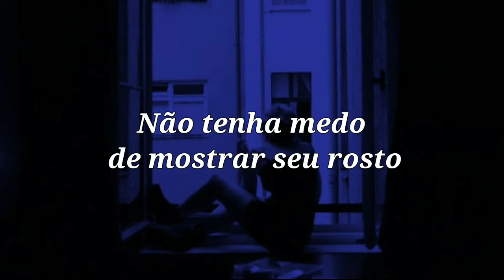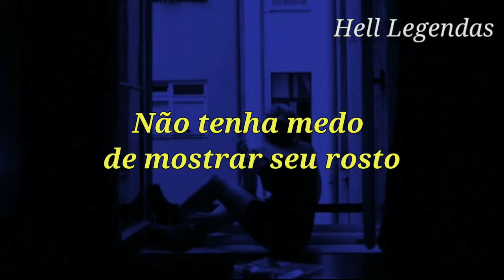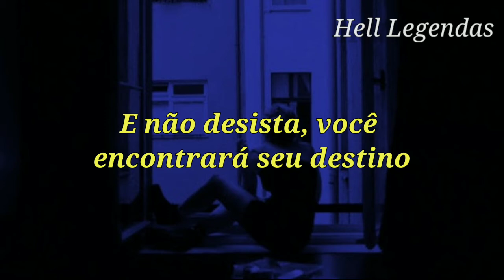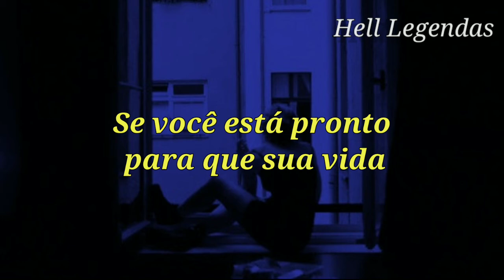Hostage - Curtain Fall [Tradução/Legendado]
Artist: Hostage
Song: Curtain Fall
Album: .

CREDITS:

Distributed by Distrokid
All lyrics & music written by HOSTAGE

Lyrics:

Let your curtains fall
And don't give up - you'll meet your fate
Take your curtain call
Don't be afraid to show your face

Get up and ignore their despise
They don't give a fuck - only telling lies
Stop turning away and force back your tears
Grow strong and confront your fears
Now turn around, with the knife in your back
Pull it out and follow your new track
Disobey the rules they made
Reclaim the price you've already payed

Put your mask down
Show them who you are
Rise up and and reach for the stars
(For the stars)

You don't have to crawl
Cause you will rise above them all
Everything is not enough

They won't stop talking behind your back
If you won't stop hiding from the wolf pack
And wipe away your fucking tears

Take a look inside of yourself
You will see, that you've become someone else
You'll understand the power of your name
If you are ready for your life to change

If you are ready for your life to
Change